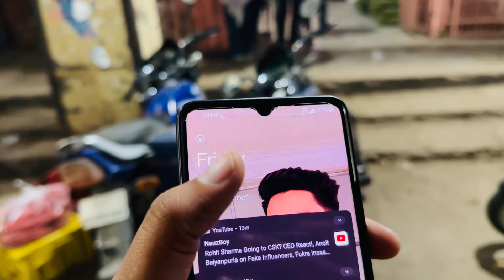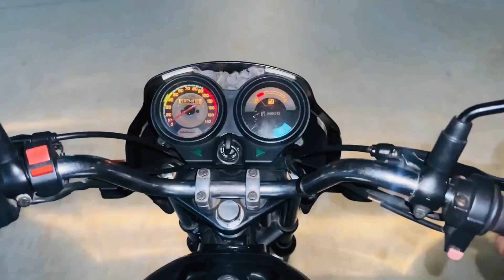Chomu Mandi Me Itne kam Daam Sabji ke 😱 | Purane Dost Mil Gye aaj 😍❤️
Heshteg-

Daily vlog
Vlogging
Daily vlooging
Daily life
Lifestyle